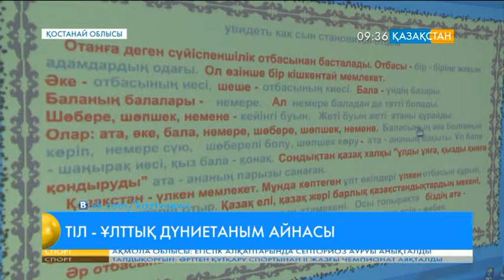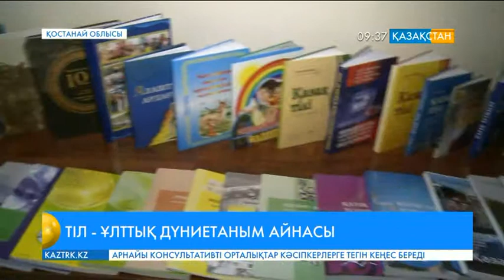Қазақ тілін үйрену үшін Ресейдің 6 ауданынан делегация келді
3 жарым миллион халқы бар Челябі облысындағы қазақтардың саны 34 мың.